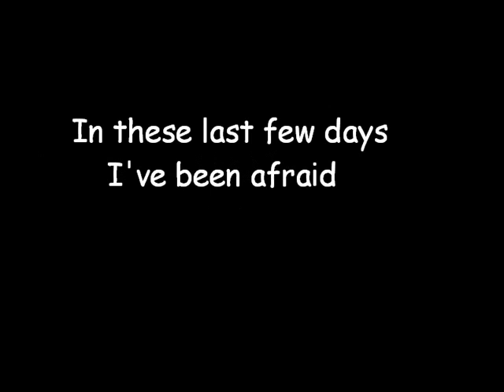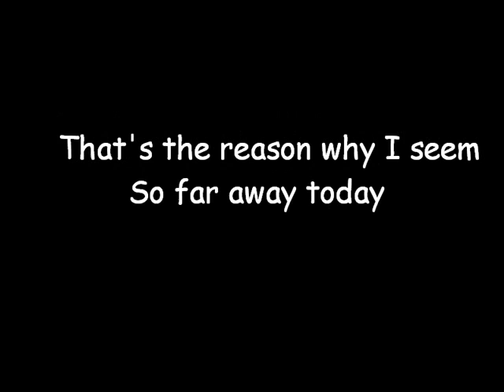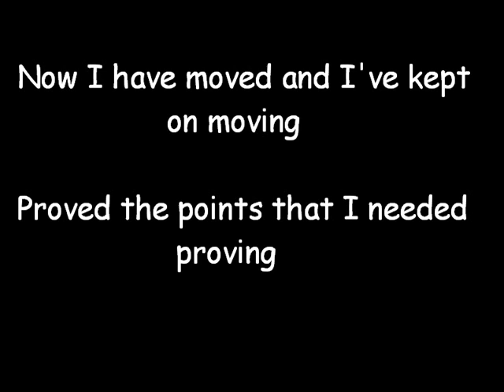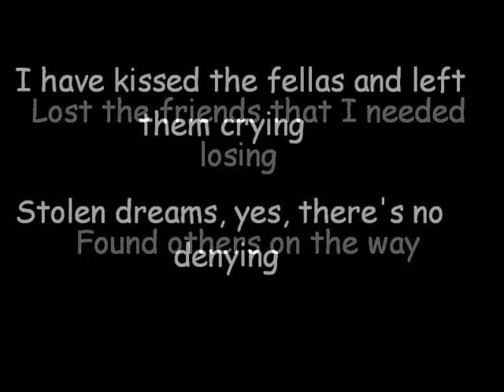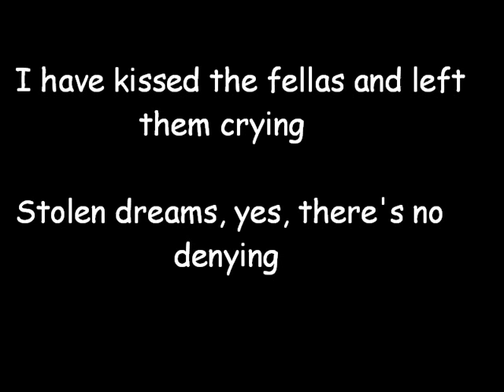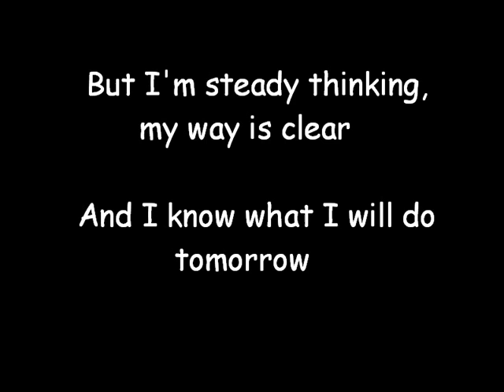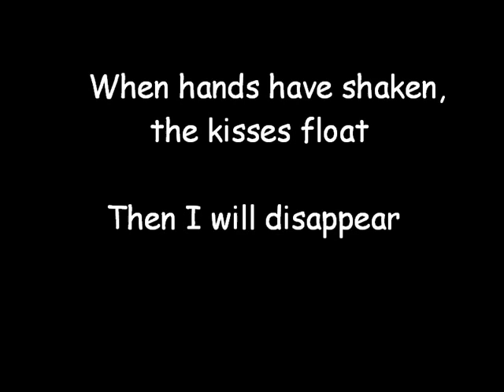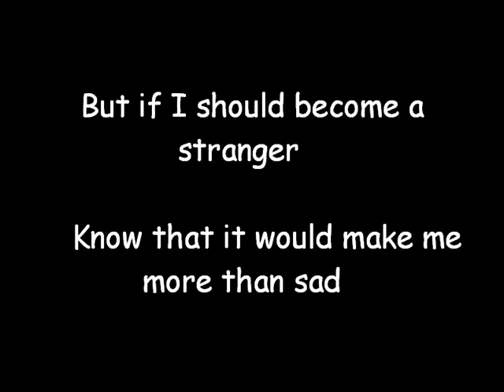Celtic woman - Caledonia with lyrics